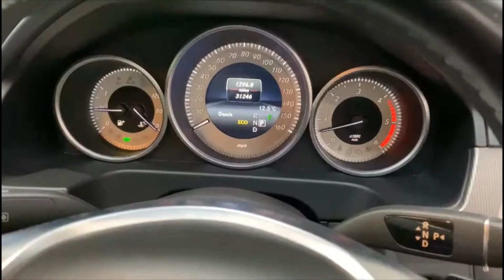Mercedes-Benz E Class 3.0 E350 CDI BlueTEC AMG Line 9G-Tronic Plus at Kallenhard